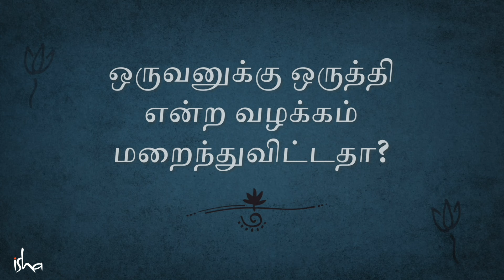ஒருவனுக்கு ஒருத்தி என்ற வழக்கம் மறைந்து விட்டதா? | One Life, One Partner: Is It A Thing Of The Past?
ஒருவனுக்கு ஒருத்தி, ஒரே ஒரு வாழ்க்கைத் துணை என்ற காலகட்டம் முடிந்துவிட்டதா என்ற கேள்விக்கு சத்குரு பதிலளிக்கிறார்.

Sadhguru answers a question on whether the days of having just one life-partner are over.

7 படிகளில், சத்குருவுடன் உங்கள் வாழ்வை மாற்றியமையுங்கள் | ஈஷா யோகா நிகழ்ச்சி. பதிவு செய்ய